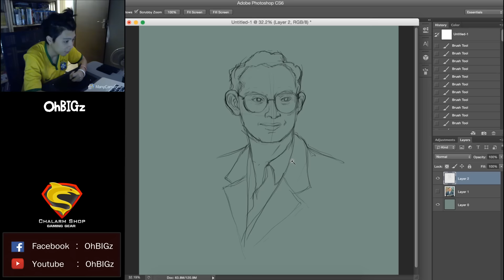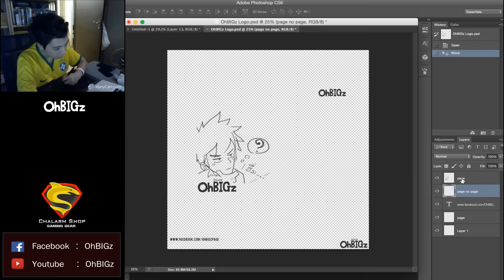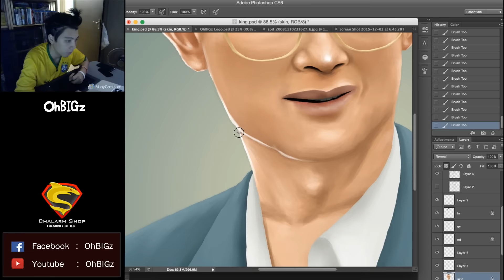OhBIGz Show ( Speed paint ) - EP.30 " ในหลวง " (The King of Thailand)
เป็นเกียรติมากที่ได้วาดผลงานชิ้นนี้ครับ " ทรงพระเจริญ " ครับ :)

" Chalarm Shop " ( จอยแท้คุณภาพ จัดไปป !!